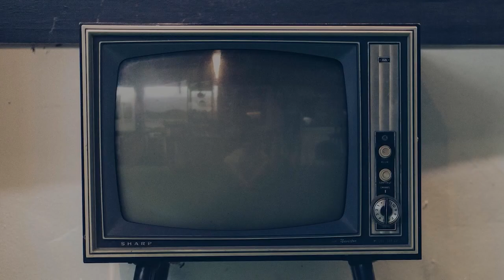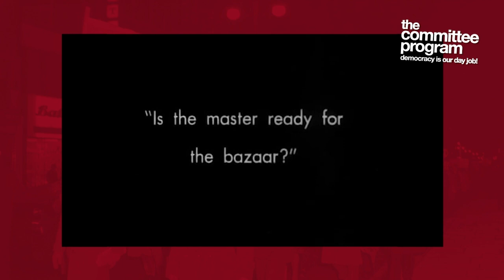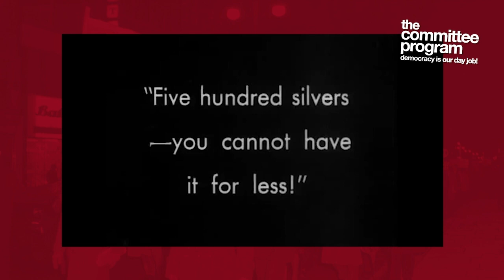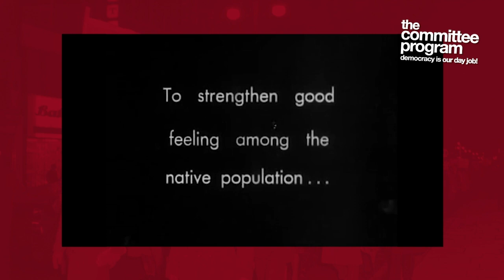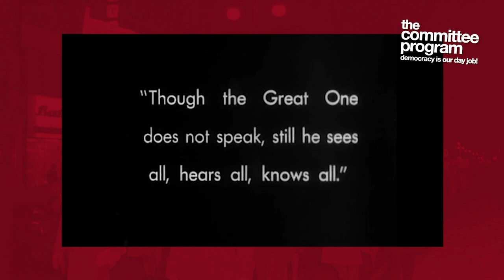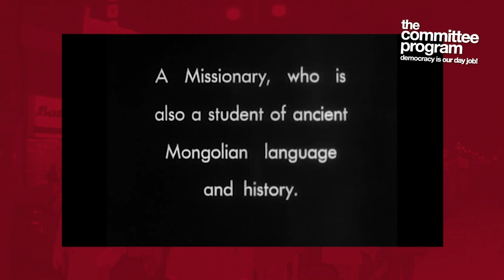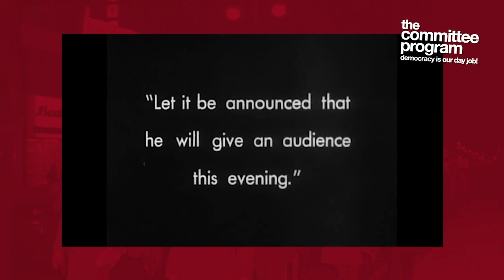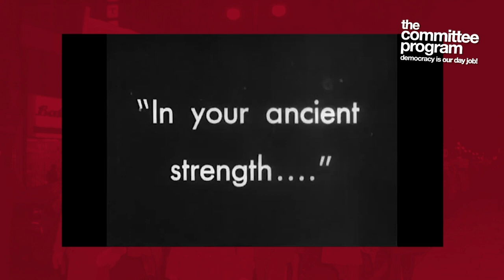Global News Updates and Soviet Silent Film on the Committee Program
On this week's Committee Program, the gang saves an episode from the jaws of disaster, replacing a stalled interview with famed linguist Noam Chomsky with a viewing of Pudovkin's 1928 Silent Film Classic -- Storm Over Asia. Also get your global news update, your polling channel and the satisfaction from knowing the show goes on no matter what.

Thanks for tuning in to The Committee Program, we know you have many options when it comes to content consumption and we appreciate your attention to this new season with new episodes on Sundays at 4pm ET 10pm CET.

We bring you the art and science of political storytelling worldwide, culture and criticism, and other facets of agitprop.

Special thanks to our team Xhevat Kastrati, Fiamma Meli, Jacopo Castelletti, Forrest Lovette and Committee’s Deputy Director Julia Doubleday.